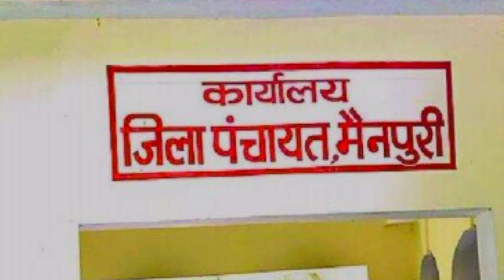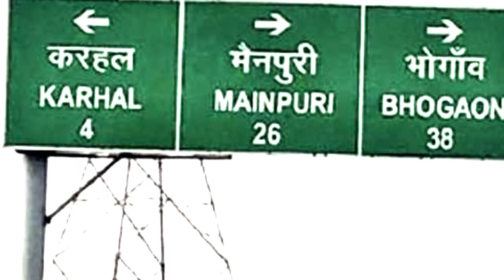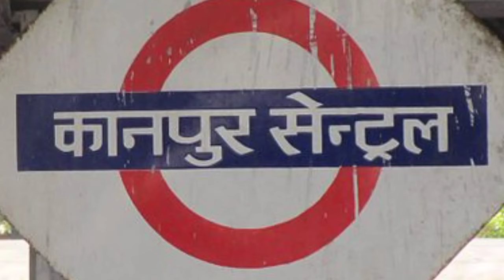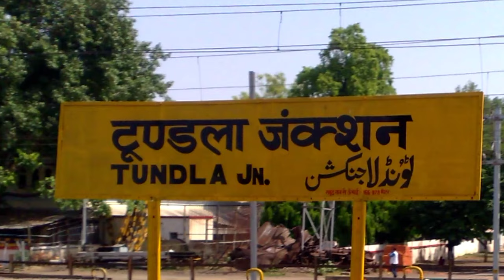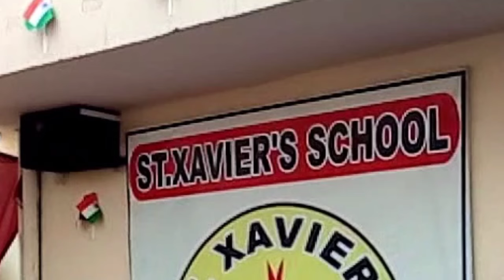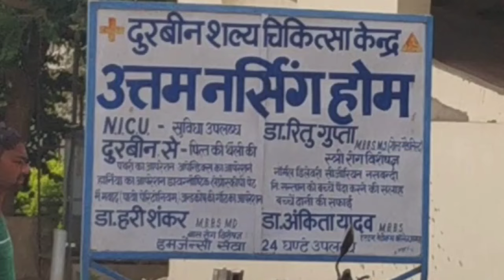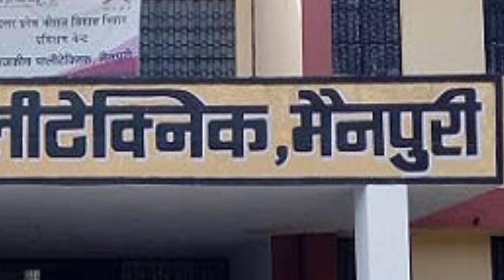मैनपुरी जिला की सच्चाई नहीं जानते होंगे !! | mainpuri | uttar pradesh | sanjeev mishra | up ka video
namaskar doston aaj ke is video mein main aapko mainpuri jile

1. Laptop =

2. Camera =

3. Microphone =

4. Mobile for editing =

5. Tripod =

6. Hand Tripod =

7. Green screen =

(1) Wikipedia
(2) wikimedia commons
(3) needpix
(4) Unsplash
(5) Pixabay
(6) Flickr
(7) pikist
(8) Wallpaperflare
(9) pickpik